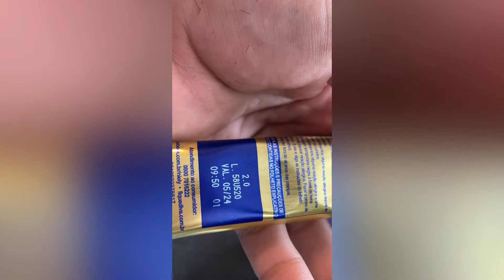COMO FAZER PIGMENTAÇÃO NA BARBA - DEGRADÊ NA BARBA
Nessa aula vou te ensinar na prática como você faz para fazer pigmentação na barba do seu cliente de um jeito bem simples e fácil de você praticar, então já vai deixando seu comentário e seu like pra fortalecer o canal

ME ACOMPANHE TAMBÉM NO: Instagram: @jezryel_maia